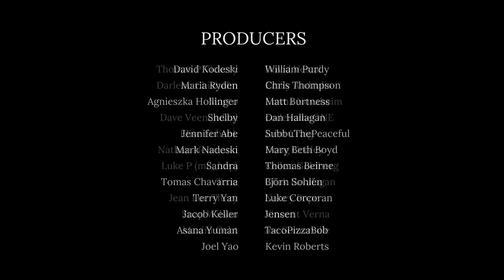The Magnificent - Playthrough & Review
Filmed a 2-player board game playthrough and review of "The Magnificent" designed by Kristian Østby and Eilif Svensson & published by Aporta Games in 2019. The video includes a board game rules overview. Let us know what you think about the game in the comments section below!

JUMP:
00:00 - Start/Teach
00:15:01 - Playthrough Start
00:18:18 - Round 1
00:36:11 - Round 2
00:54:06 - Round 3
01:13:18 - Review